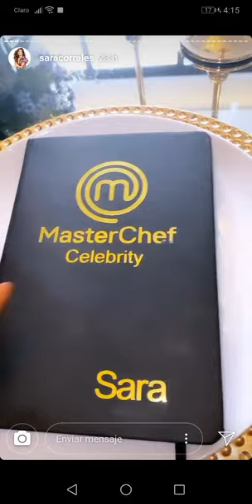Sara Corrales le responde a Isabella Santo Domingo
Después de los rumores de Isabella Santo Domingo en Master Chef Celebrity, Sara Corrales aclara la situación y dice no ser desleal en competencia.